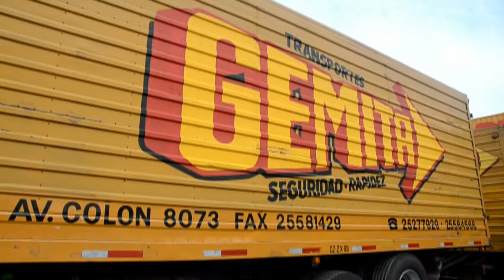TRANSPORTES GEMITA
Somos una empresa de transportes, que operamos desde 1970, poseemos vehículos y bodegas propias.  Contamos con vehículos apropiados para traslado de: Línea Blanca, Electrónica, Mudanza Y mercadería frágil en general.  Además nuestra empresa posee seguros frente a eventuales accidentes, una importante ventaja frente a nuestra competencia Traslado de puerta a puerta.
Servicios de Santiago a Puerto Montt e intermedios.